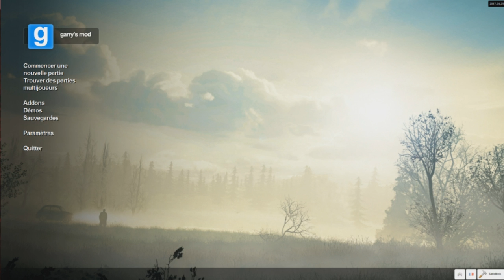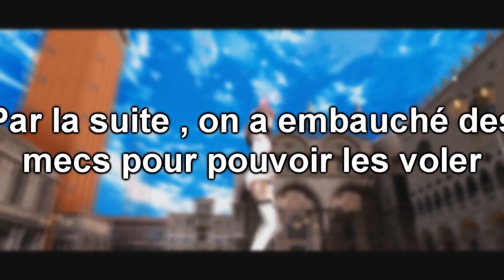JE PORTE PLAINTE CONTRE LES HENDEKS - DARKRP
Brutalité policière ! je demande dédommagement au près du maire ! ces hendeks vont voir de quel bois je me chauffe !
la plainte va être lourd !